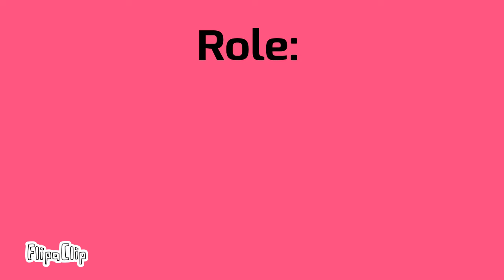old gift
this was an old gift, It really isnt anymore